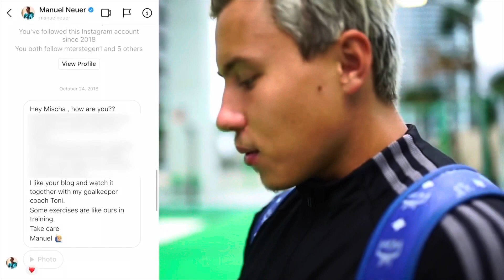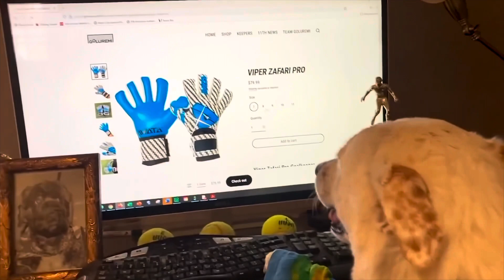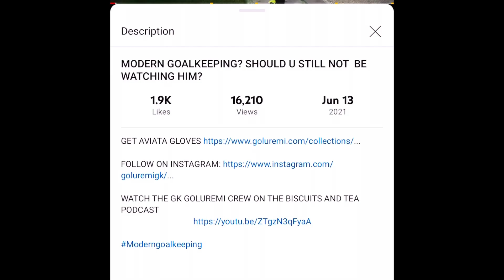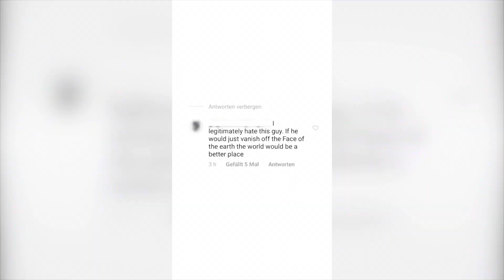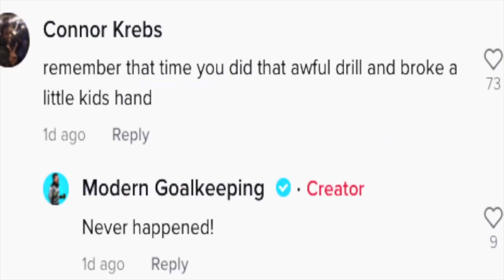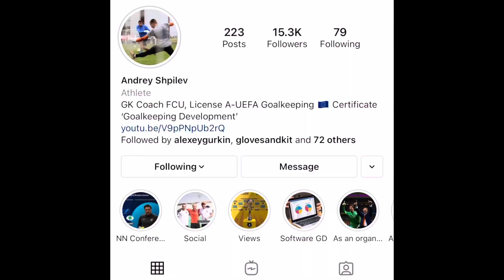Why ModernGoalkeeping is a Professional Goalkeeper (Goodbye, GK GOLUREMI)